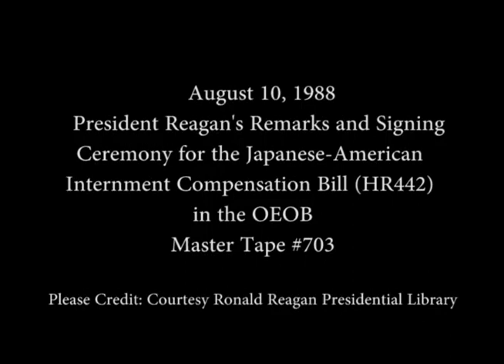President Reagan's at the Japanese-American Internment Compensation Bill signing on August 10, 1988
Full Title: President Reagan's Remarks and signing Ceremony for the Japanese-American Internment Compensation Bill (HR442) in the OEOB in Washington DC on August 10, 1988

Access Restriction(s):Unrestricted
Use Restriction(s):Unrestricted